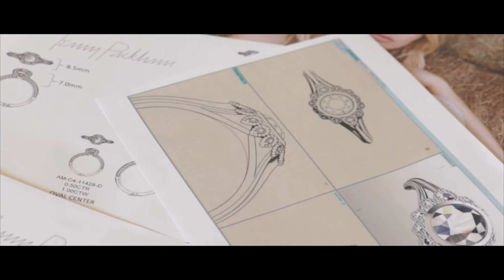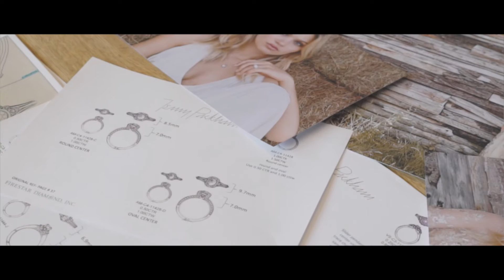Jenny Packham on Her Goldsmiths Fine Jewellery Collection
We are delighted to announce our collaboration with iconic British designer, Jenny Packham. This fine jewellery collection will be available only at Goldsmiths from 26th September 2016.